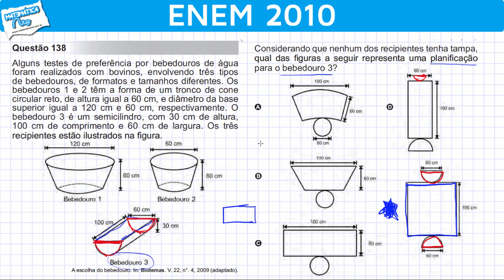ENEM 2010 Matemática #3 - Planificação de um Bebedouro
Questão 138 do ENEM 2010 sobre planificação de um bebedouro.

Alguns testes de preferência por bebedouros de água foram realizados com bovinos, envolvendo três tipos de bebedouros, de formatos e tamanhos diferentes. Os bebedouros 1 e 2 têm a forma de um tronco de cone circular reto, de altura igual a 60 cm, e diâmetro da base superior igual a 120 cm e 60 cm, respectivamente. O bebedouro 3 é um semicilindro, com 30 cm de altura, 100 cm de comprimento e 60 cm de largura. Os três recipientes estão ilustrados na figura.
imagem (Foto: A escolha do bebedouro. In: Biotemas. V. 22, n°. 4, 2009 (adaptado).)
(Foto: A escolha do bebedouro. In: Biotemas. V. 22, n°. 4, 2009 (adaptado).)

Considerando que nenhum dos recipientes tenha tampa, qual das figuras a seguir representa uma planificação para o bebedouro 3?